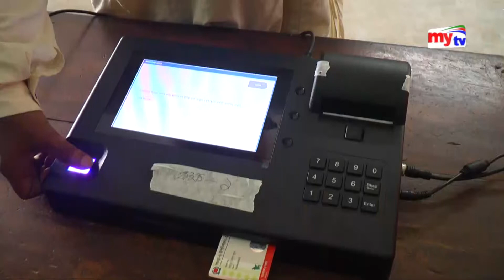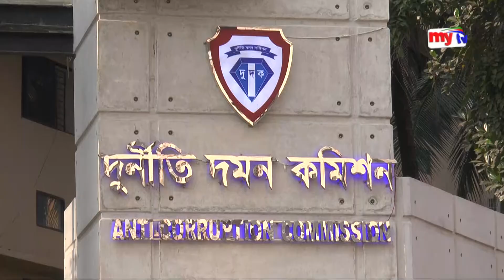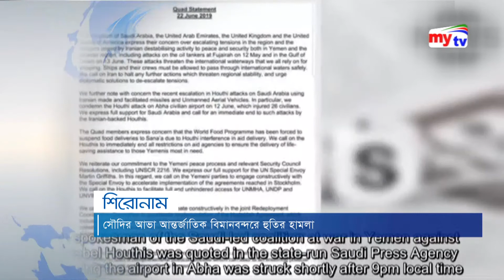Latest Bangla News Update । 07:30 pm । Monday । 24. 06.19 | Mytv News